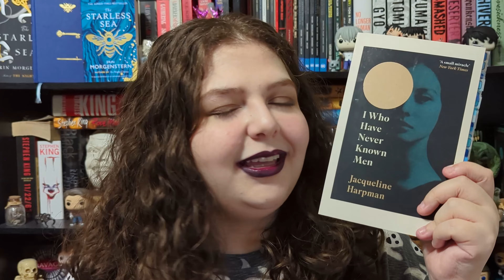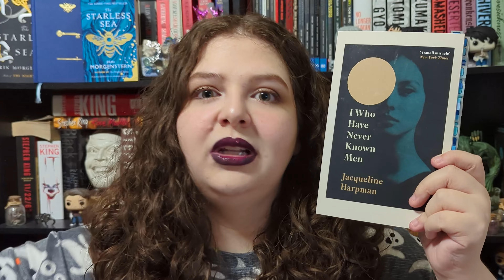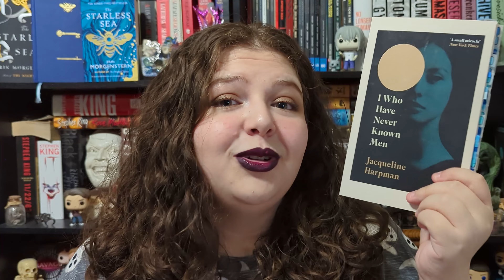MELHORES LEITURAS DO 3º TRIMESTRE!! (2023) // Livre em Livros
Olá, leitores! ✨

Hoje resolvi listar e falar um pouco mais sobre as 5 melhores leituras que realizei nos meses de julho, agosto e setembro... Só tem obras sensacionais e que todo mundo precisa conhecer, incluindo minha leitura favorita do ano!!

⭐ VÍDEOS TODA SEXTA-FEIRA E DOMINGO! ⭐

💫 Thaisa Meyka: apaixonada por livros, letróloga, tradutora, escritora, artista, nerd, feminista, lgbtqia+, falando sobre literatura sempre que possível!